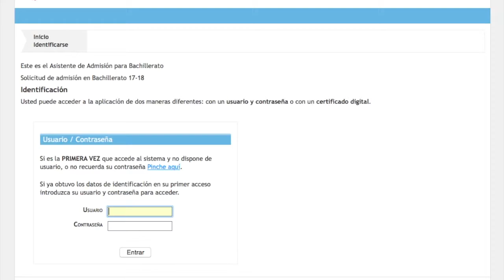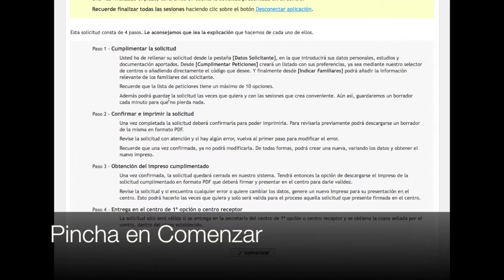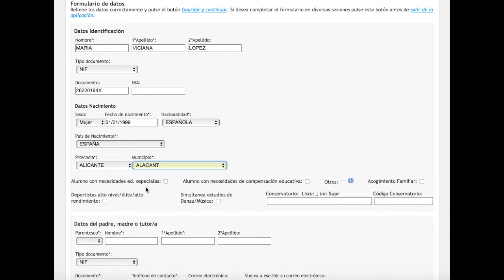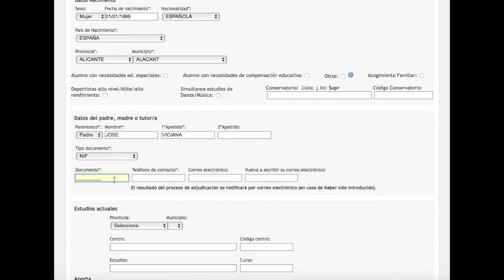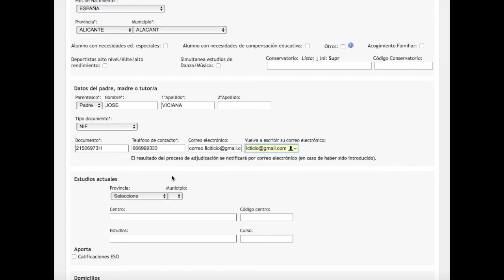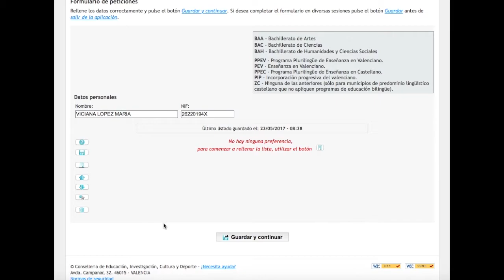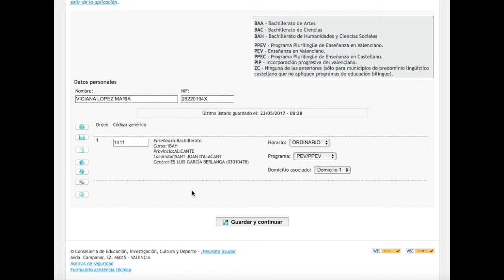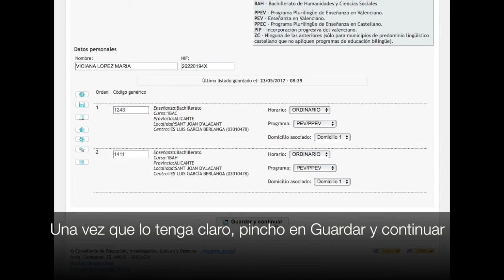TutorialSOLICITUDplaza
Vídeo sobre: TutorialSOLICITUDplaza